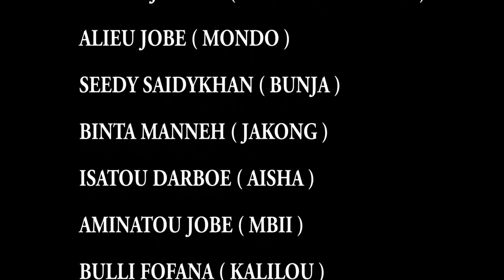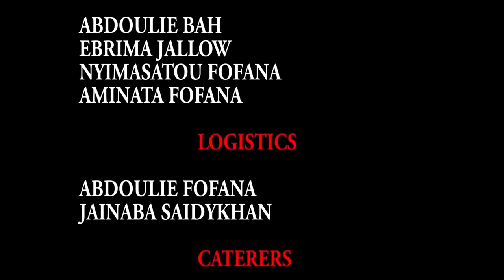JARABI KANOO EPISODE 7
ENJOY YOUR DAY WITH SIYAHOMEWOOD